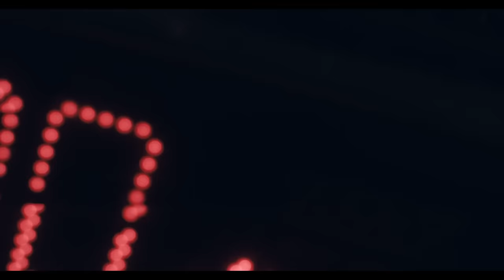The Avener - You Belong ft. Laura Gibson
Exclusive track for the new fragrances This Is Him! This Is Her! from Zadig & Voltaire
Titre exclusif ‘’You Belong’’ de The Avener feat Laura Gibson, disponible
 Musique de la campagne des nouveaux parfums This Is Him! This Is Her! de Zadig & Voltaire.

 Réal : Emmanuel Giraud
 Prod : PSYCHO